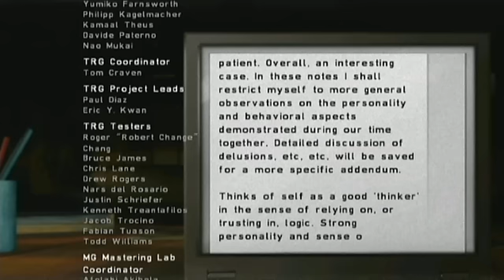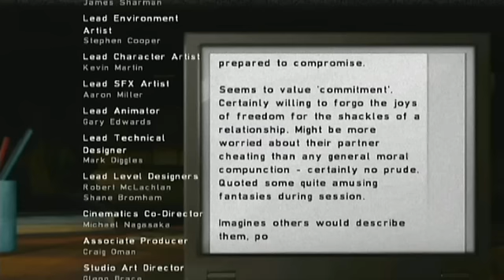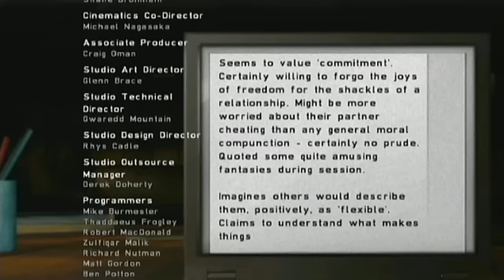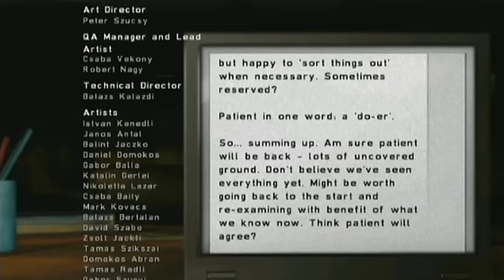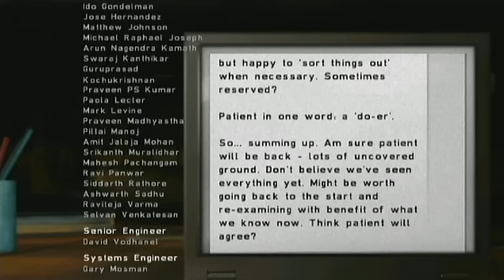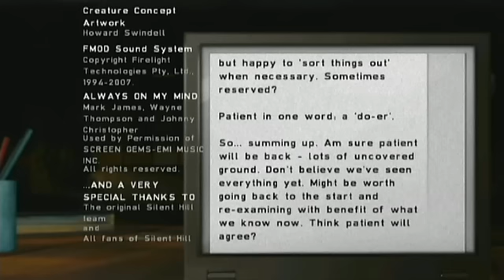Silent Hill: Shattered Memories - UFO ending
the joke ending for Silent Hill Shattered Memories ʕ ─ᴥ─ʔ